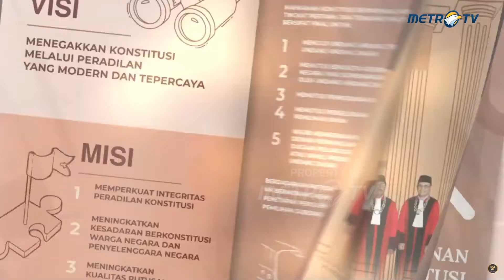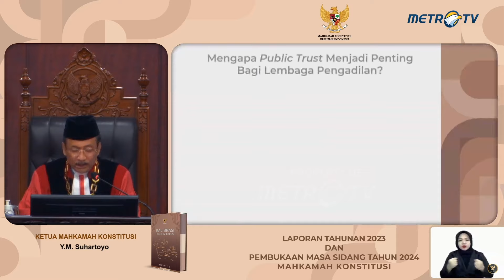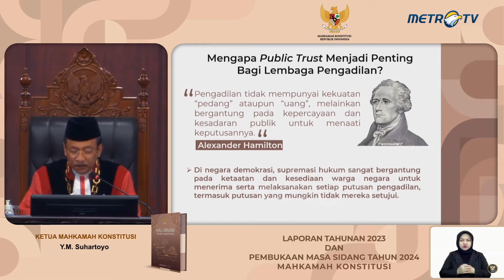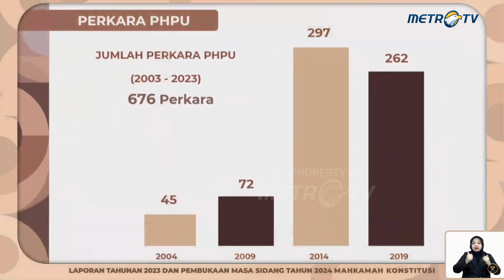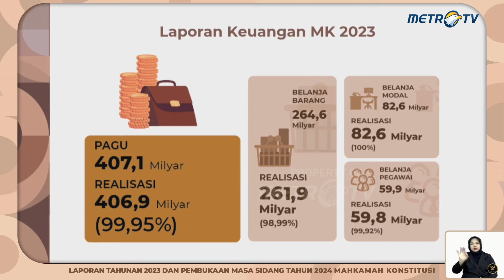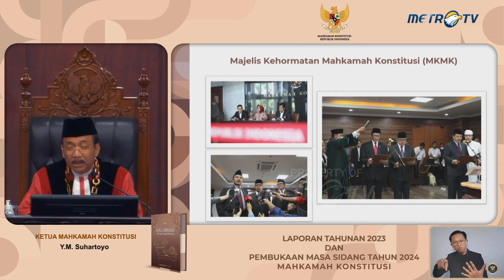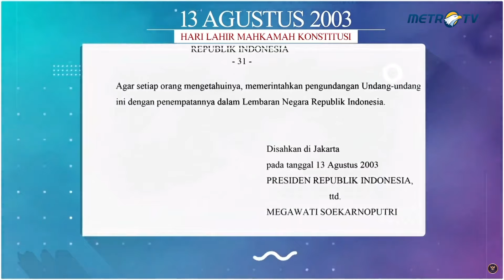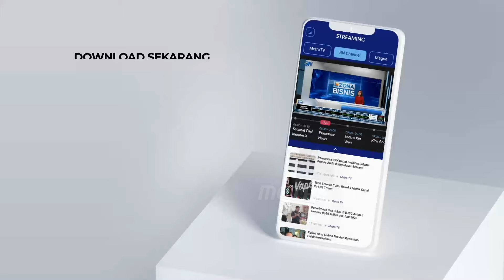FULL - Sidang MK Tahun 2024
MetroTV,  Sidang Pleno Khusus Penyampaian Laporan Tahunan 2023 dan Pembukaan Masa Sidang Tahun 2024 Mahkamah Konstitusi.